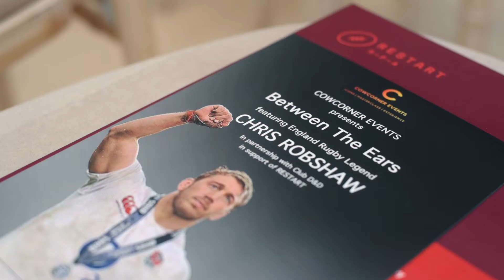CowCorner Events presents, Between The Ears with CHRIS ROBSHAW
Our second sold out affair of 2019 featured rugby icon, Chris Robshaw. In discussion with former England Cricket Captain Chris Cowdrey, he revealed how he'd overcome his adversities and turned them into overwhelming success. Chris is the most capped rugby captain England have ever had in the professional era, and a legend of Harlequins. We only offer 100 places per event to maximise exclusivity for our ticket holders.